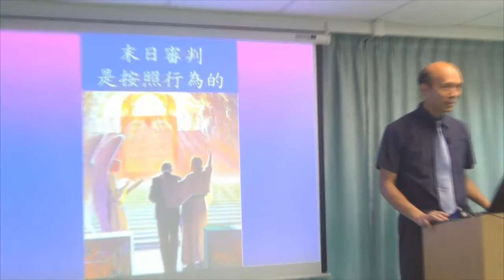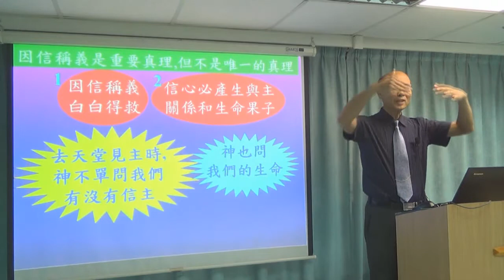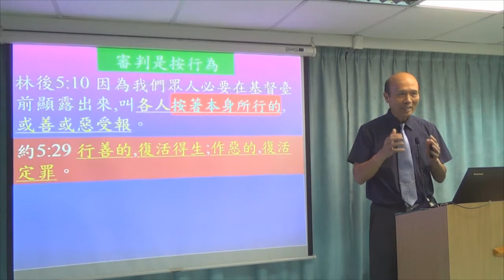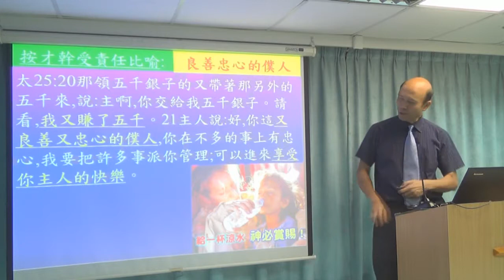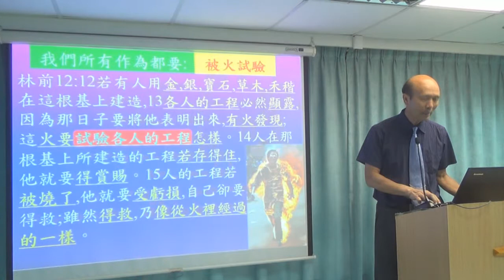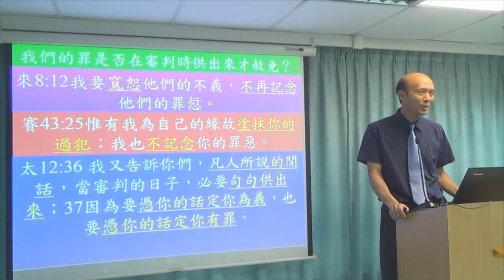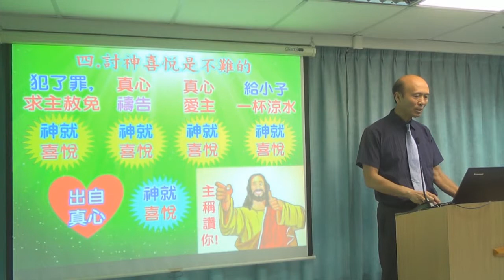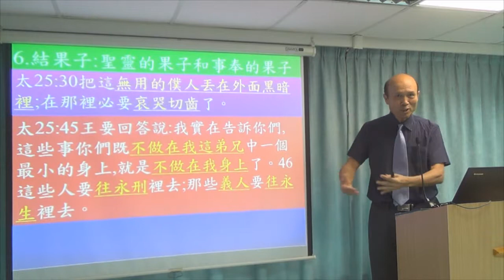末日審判是按照行為的 - 葉牧師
末日審判是按照行為的